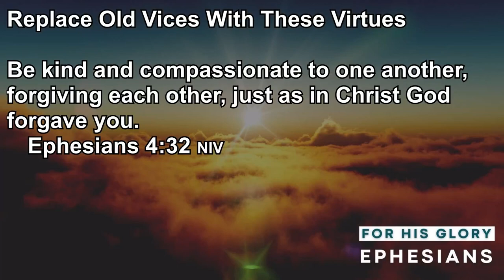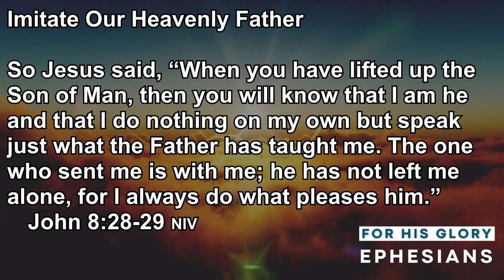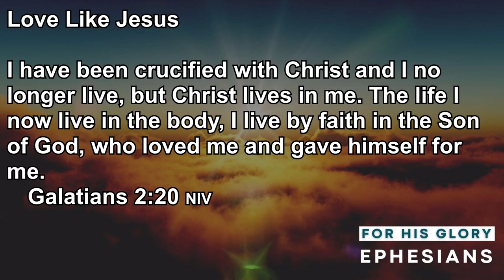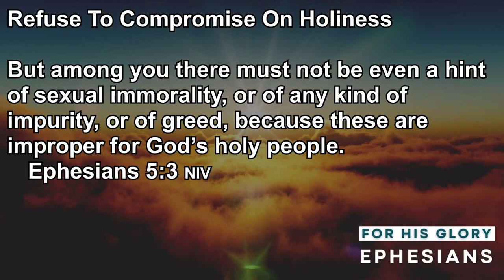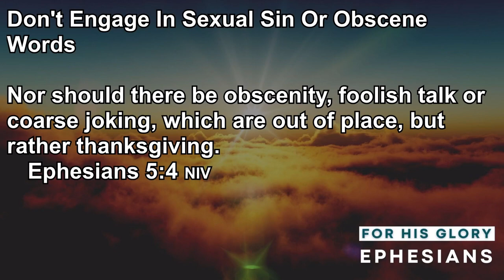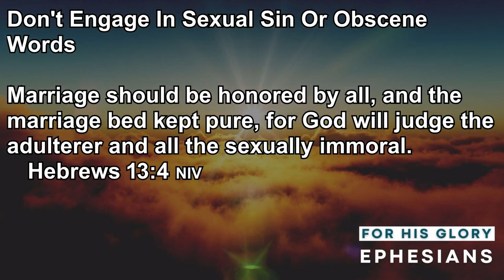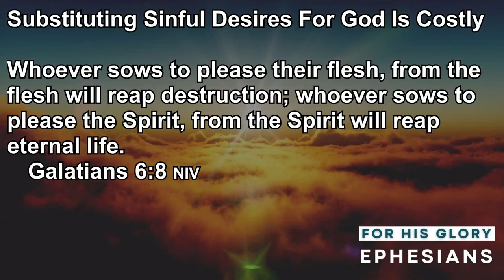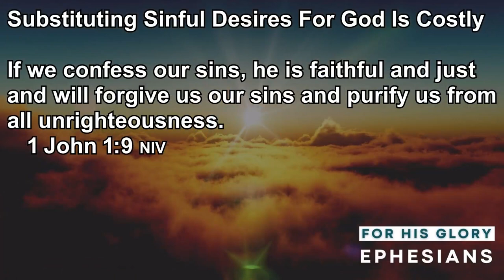Jesus Says...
Have you ever seen a sunset so stunning or looked with amazement at the stars in the night sky that you literally shouted out, “God, that’s incredible! I’m in awe of You!!”?
Paul’s letter to the Ephesians is filled with that same “I’m in awe” flavor as the apostle highlights the glorious nature of God’s grace, poured out thru the Lord Jesus Christ, followed by an inside look of the Church that leaves us praying, “Lord, take me deeper...”
May your faith be encouraged, and your heart join with all of heaven, as together we shout, “glory, honor, and praise to You, Lord Jesus!” Keep living for His glory.